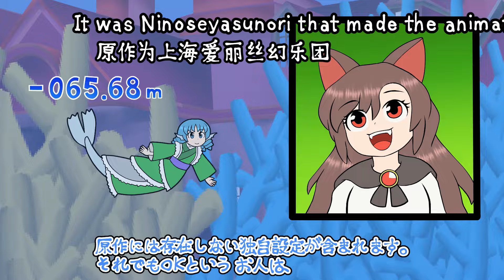127 [Touhou animation] Cylinder talk (YouTube version)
貴方が行動する時、目に見えない声が聞こえてくる。
When you act, you hear the voice of the invisible.

【登場人物】Cast

菅牧典 Tsukasa Kudamaki
飯綱丸龍 Megumu Iizunamaru
リグル・ナイトバグ Wriggle Nightbug (莉格露・奈特巴格)
上白沢慧音 keine Kamishirasawa
サニーミルク Sunny Milk (桑妮・米爾克)
スターサファイア Star Sapphire (斯塔・薩菲婭)
ルナチャイルド Luna Child (露娜・切露德)
奥野田美宵 Miyoi Okunoda
宮出口瑞霊 Mizuchi Miyadeguchi
博麗霊夢 Reimu Hakurei
森近霖之助 Rinnnosuke Morichika
ホイールゴースト Wheel Ghost

YouTube版にしかいないキャラが一名いるよ！
ニコ動版も見て見つけ出そう！
（ヒント：ある場所にいるキャラが入れ替わっているよ）
There's one character that only exists in the YouTube version!
Check out the Nico video version and find out!
(Hint: The characters in a certain place have been replaced.)

【私を支援出来ます】 [ You can support me. ]

[ BGM ]
【東方アレンジ / 和Rock】龍星乱舞【星降る天魔の山】 　 パンマン 様

私は パンマン 様から動画に広告をつける許可を得ています。